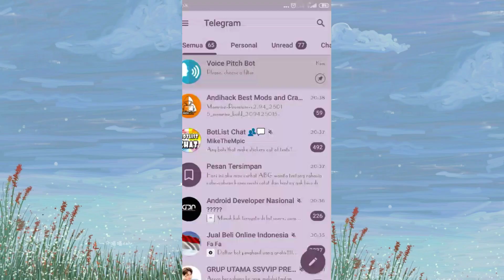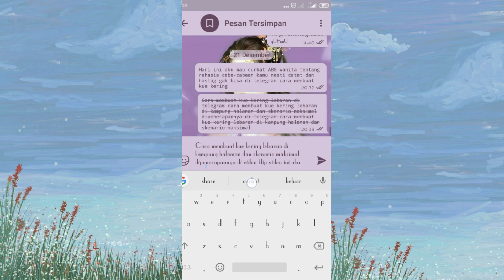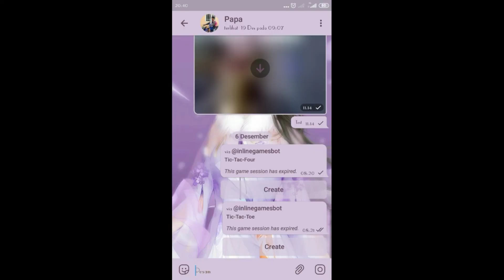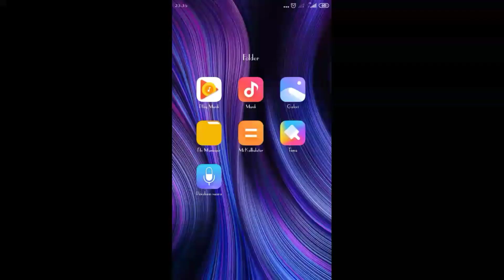CARA MENGGANTI FONT TELEGRAM || TUTORIAL TELEGRAM || CARA TELEGRAM BY RIIAA RAHMAT CHANNEL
hai guys , di video ini aku share cara mengubah font di telegram , ada 3 cara mengganti font di telegram. apa saja ??

tonton juga cara mengubah suara di telegram.